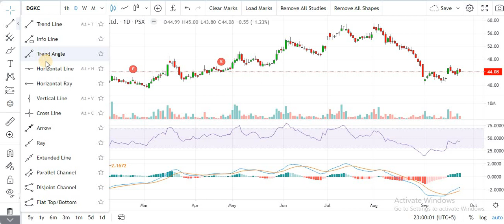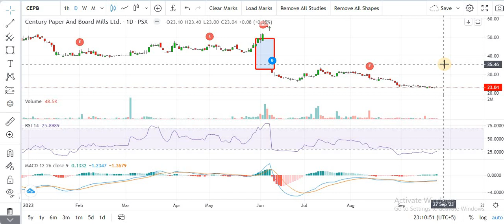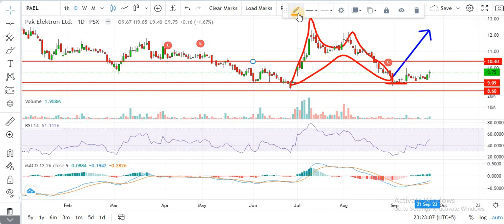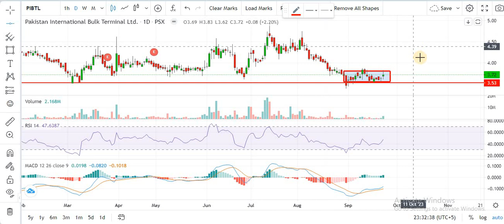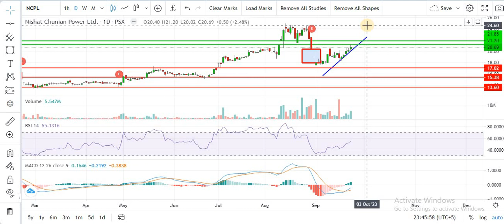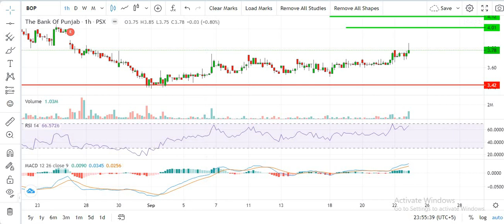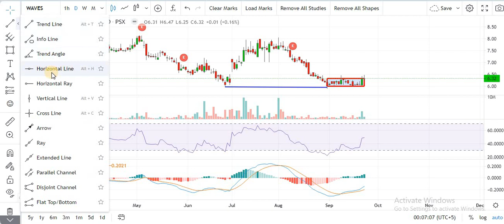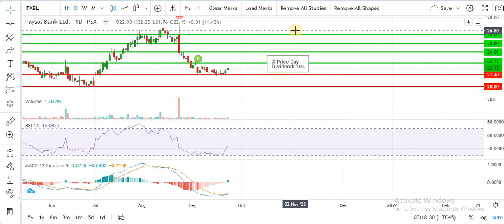PSX | Pakistan stock market analysis| How will the Market be Tomorrow??